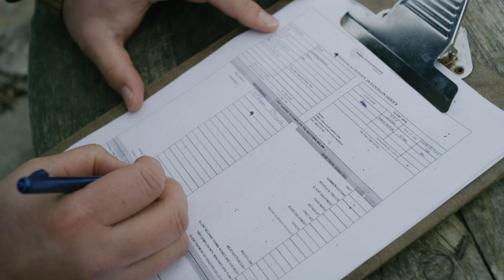MDA Experiences - putting Manaakitanga at the heart of business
MDA Experiences is a multi-faceted organisation – providing adventure experiences for overseas students, tourists and the luxury tour market, including mountain-biking, kayaking, rafting, climbing and hiking.